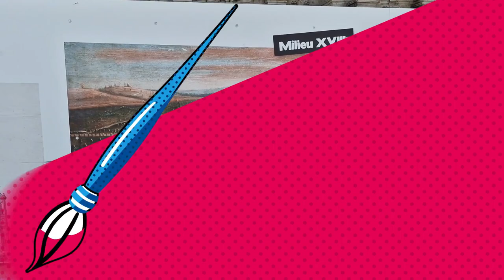Saint Amand Les Eaux - Vlog 32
Saint-Amand-les-Eaux is a French commune located in the Nord department, in the Hauts-de-France region. Saint-Amand-les-Eaux and La Scarpe mark the eastern limit of French Flanders to which the town historically belongs.